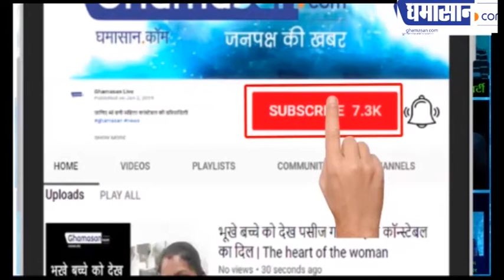सुंदर सजीलो सांवरों हमारो भी घरवालों होतो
श्रीमती प्रज्ञा श्रीवास्तव की हास्य रचना